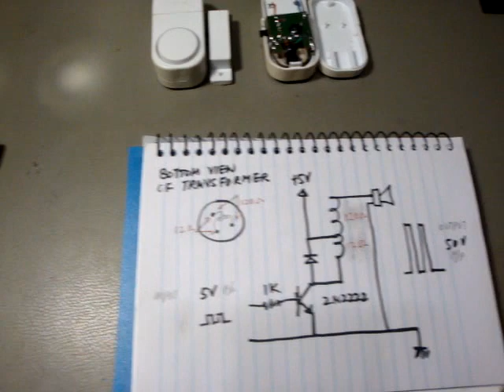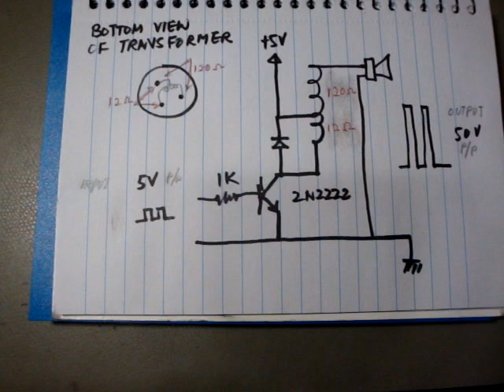DIY High Output Ultrasonic Transducer Driver boost to 50V P/P with 5V supply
It is easy to boost a 5V drive pulse to 50V by using a transformer taken from a $1 door siren. Other parts  include a 2N2222 transistor,  a 1N4001 diode and a 1K resistor.